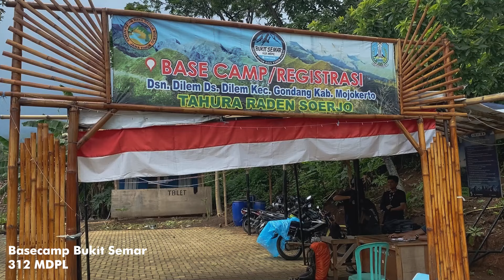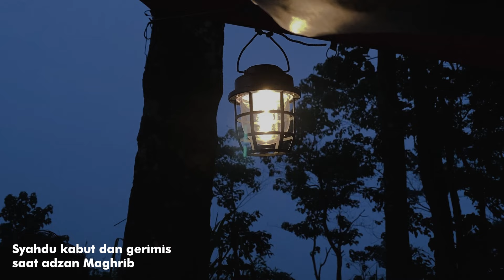Bukit Semar via Dilem | Torean Versi Jawa Timur | ASMR Hiking Full Review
DURASI WAKTU:
Estimasi perjalanan dari basecamp - puncak: 3 jam tergantung dari fisik, mental dan cuaca.
Basecamp - Pos 1 = 60 Menit
Pos 1 - Pos 2 = 60 Menit
Pos 2 - Pos 3 = 30 Menit
Pos 3 - Puncak = 30 Menit

Spot Camp Area :
- Pos 1
- Puncak

Sumber Air :
- Pos 1 Melimpah

(Simaksi Offline langsung di basecamp)